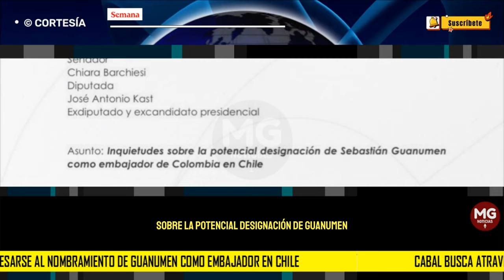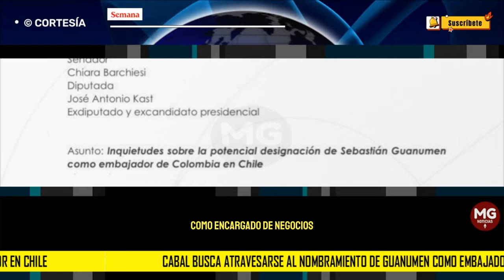⛔ CABAL BUSCA ATRAVESARSE AL NOMBRAMIENTO DE GUANUMEN COMO EMBAJADOR EN CHILE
La senadora del Centro Democrático María Fernanda Cabal busca atravesarse en la designación de Sebastián Guanumen como embajador de Colombia en Chile, tal como pretende el gobierno del presidente Gustavo Petro.
SEMANA